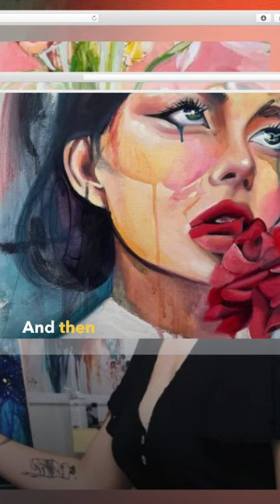Right back to painting after giving birth!